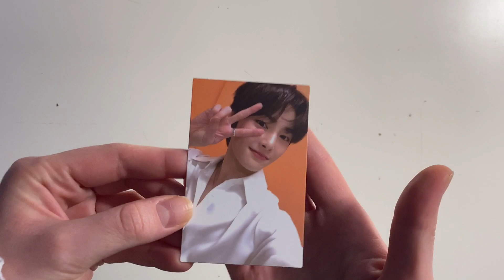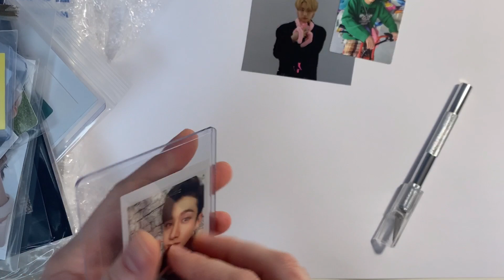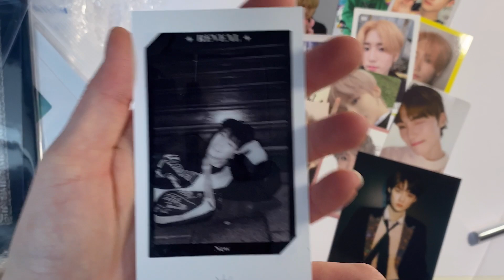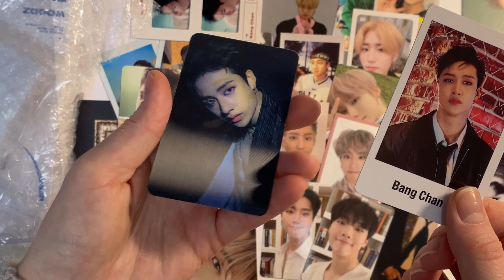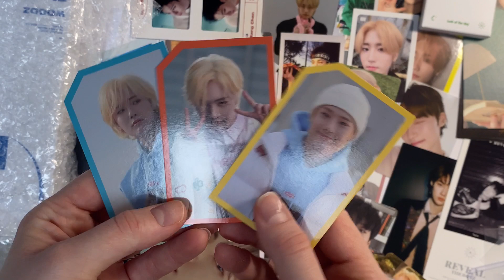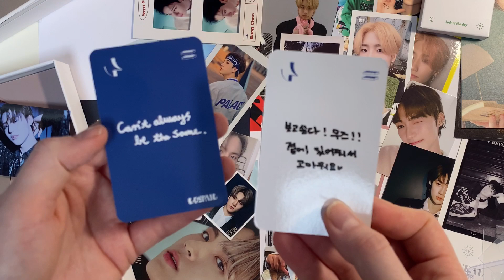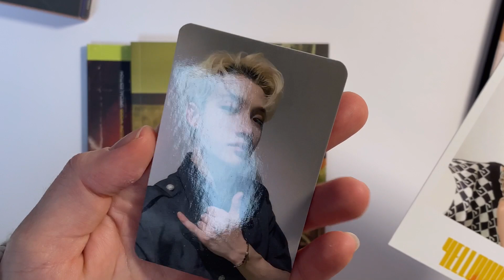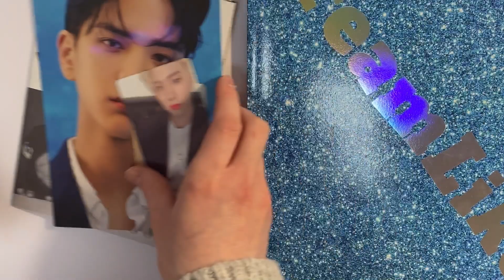collective kpop haul!! photocards + albums + signed merch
Hiiii hope you like this quick haul!! next video will be a binder update again hehe

Personal @catherinex459
Trading/Selling @dimplejoontrades

Literally a whole bop I love this mashup pls check it out xx